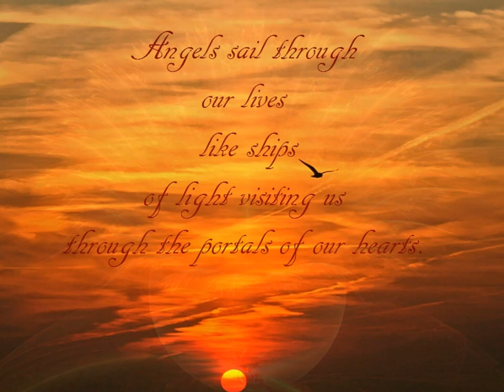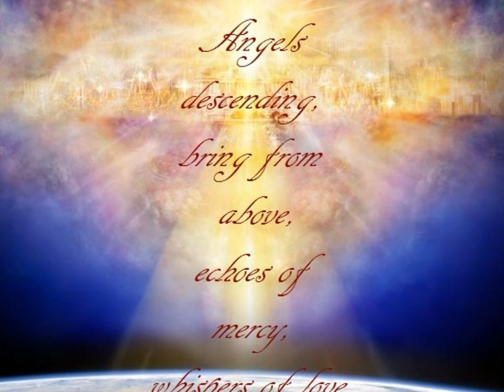THE ANGELS VOICE ¸.•´ ♥ º ☆.¸¸.•´¯`♥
To see an angel, you must see another's soul.
To feel an angel, you must touch another's heart.
To hear an angel, you must listen to both.

The Angels Voice by Diane Arkenstone
Album: The Healing Spirit

Angels come to help and guide us in as many guises as there are people who need their assistance. Sometimes we see their ethereal, heavenly shadow, bright with light and radiance. Sometimes we only feel their nearness or hear their whisper. And sometimes they look no different from ourselves.

I am grateful to a dear angel who sent me this song last year.